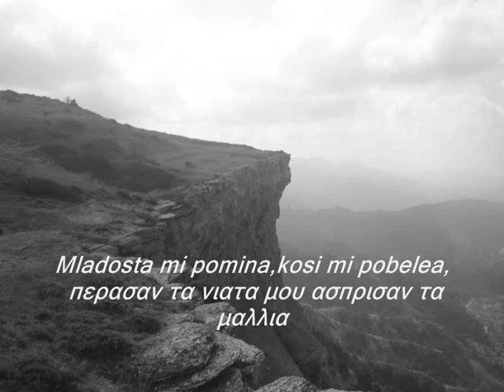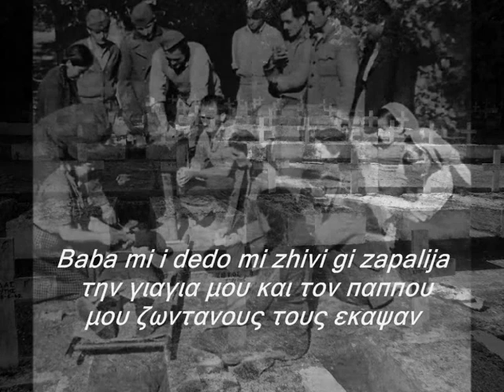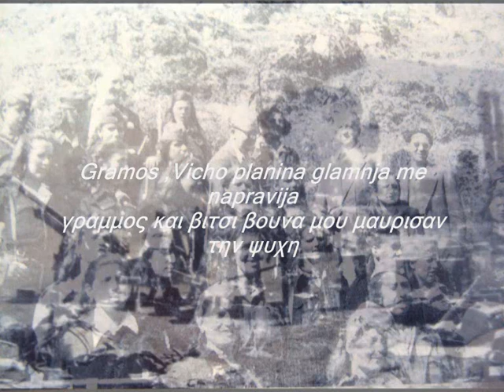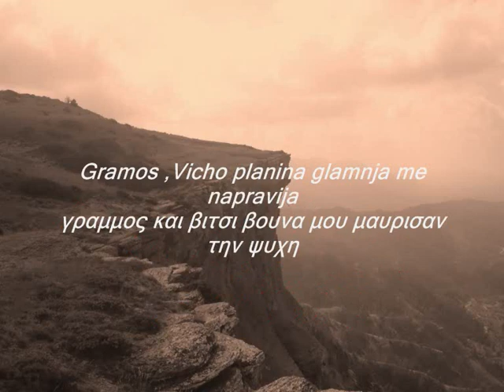Gramos ,Vicho planina glamnja me napravija γραμμος και βιτσι βουνα μου μαυρισαν την ψυχη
Сите видеа имаат за цел да ја промовираат македонската традиција и да не се насочени кон приходи преку авторските права во сопственост на креаторите Gramos ,Vicho planina glamnja me napravija γραμμος και βιτσι βουνα μου μαυρισαν την ψυχηΜΕ ΜΑΚΕΔΟΝΙΚΟΥΣ ΚΑΙ ΕΛΛΗΝΙΚΟΥΣ ΥΠΟΤΙΤΛΟΥΣ ΣΕ ΕΛΕΥΘΕΡΗ ΜΕΤΑΦΡΑΣΗ.